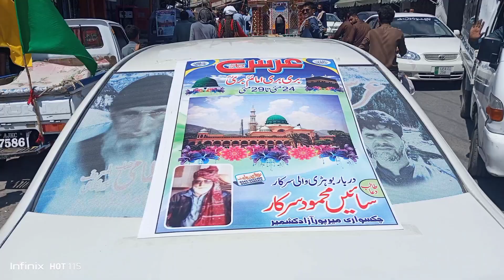حضرت اللہ لطیف بری امام سرکار قافلہ چکسواری سے روانہ۔ دربار عالیہ بوہڑی والی سرکار۔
حضرت اللہ لطیف بری امام سرکار قافلہ چکسواری میرپور سے روانہ۔ دربار عالیہ بوہڑی والی سرکار طالب دعا سائیں محمود سرکار چکسواری آزاد کشمیر
بری۔ امام